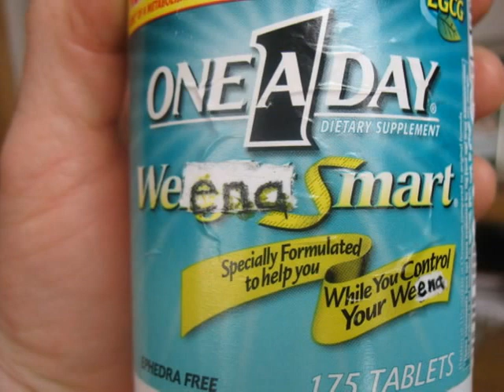"Weena"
A love Story :] In a "Time Machine"